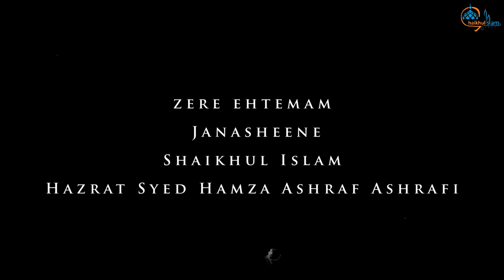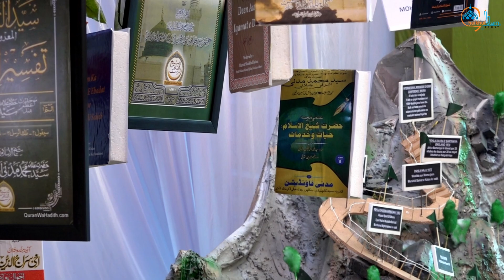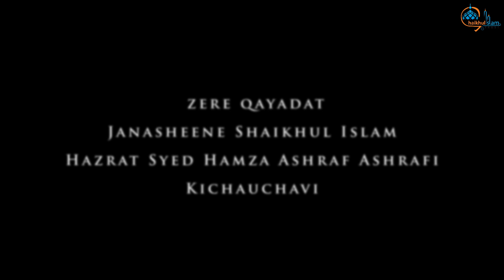Jashn E Saiyed 2023| Ek Nazar Mein| Huzoor ShaykhUl Islaam | Saiyed Hamza Ashraf |@SITrustOfficial​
65 Saalaa Jashn Khidmaat e Shaikh Ul Islam wa Salana Fatiha Peerane Amma wa Jashn Syed 2023

2023 Jashn Syed ki kuch nayab Jhalkiyaan | Syed Hamza Ashraf |  @SITrustOfficial